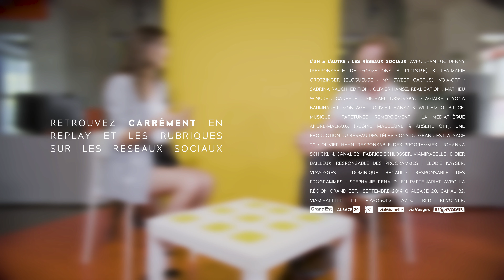Les réseaux sociaux - L'UN & L'AUTRE [CARRÉMENT]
L’UN ET L’AUTRE : discussion avec pour but de faire sauter les verrous et de lever les tabous. Au cours de cette discussion autogérée, deux invités posent eux-mêmes les questions auxquelles ils répondent.

CARRÉMENT - SAISON 2

Émission diffusée en septembre 2019 sur les chaînes du COM Grand Est : Alsace20 / Canal 32 / ViàMirabelle / ViàVosges

Avec Jean-Luc DENNY (Responsable de formations à l'I.N.S.P.E.) & Léa-Marie GROTZINGER (blogueuse "My Sweet Cactus")

Réalisé par : Olivier HANSZ
Une production RED REVOLVER - 2019